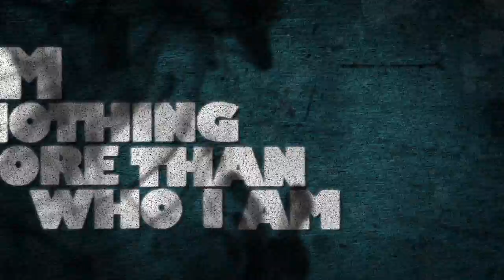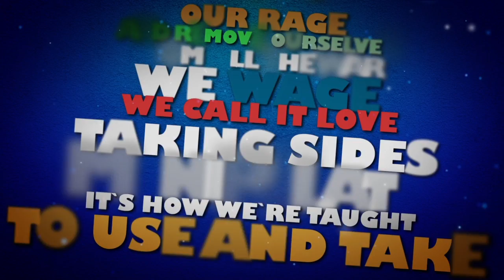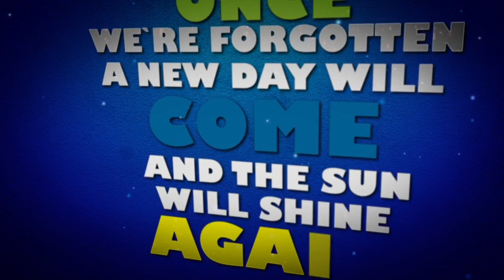Bumblefoot - Argentina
Fan Made Lyric Video of the song Argentina
Artist: Bumblefoot
From the album: " Little Brother Is Watching "

The rights of the music, logo and image belongs to Ron Thal